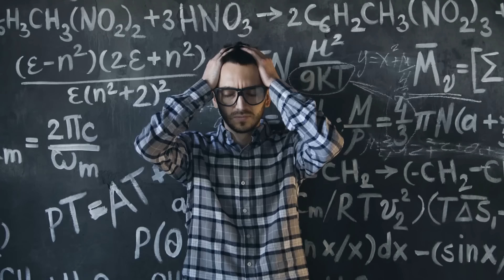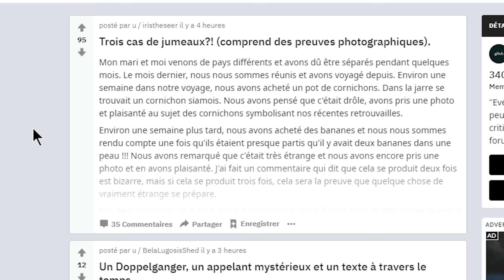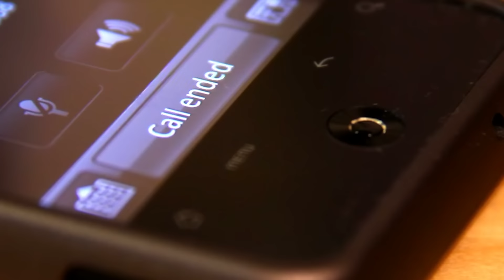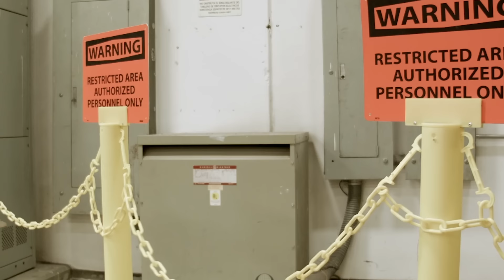La Preuve Que VOTRE VIE n'est pas RÉELLE ?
Nous vivons peut être dans une simulation informatique et votre vie n'est peut être pas réelle ? témoignage de bugs dans la matrice et explications de notre probable vie dans un ordinateur quantique 👌CLIC ►►► Ma dernière vidéo publiée

Merci infiniment !

Merci de respectez les règles dans l'espace commentaire.